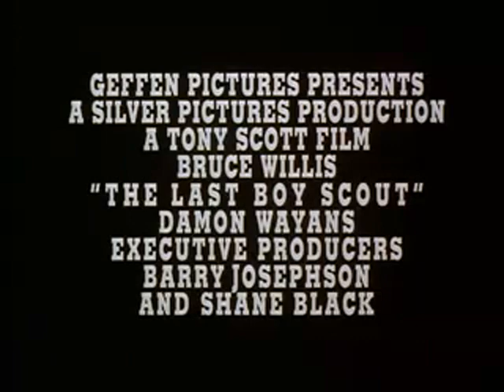Last Boy Scout - Trailer.mpg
Einer der Besten seiner Zeit!